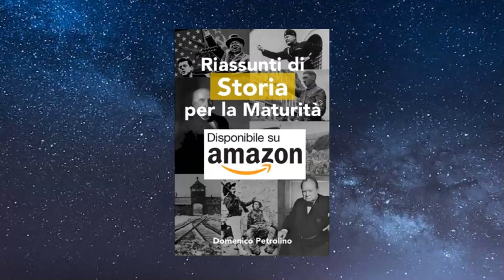LA RIVOLUZIONE RUSSA (3) - RIASSUNTI DI STORIA PER LA MATURITÀ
I testi di tutti i video sono tratti da questo libro: